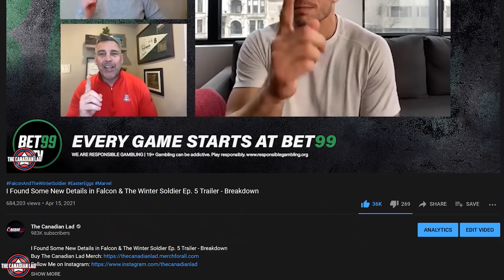I Watched Falcon & The Winter Soldier Ep. 5 in 0.25x Speed and Here's What I Found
Here goes my breakdown of FalconAndTheWinterSoldier Episode 5 in 0.25x Speed.